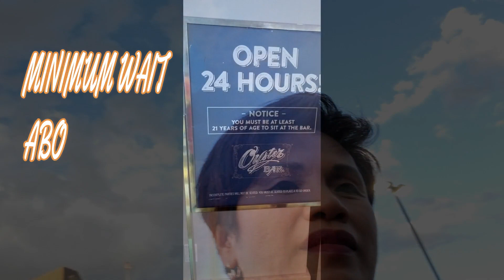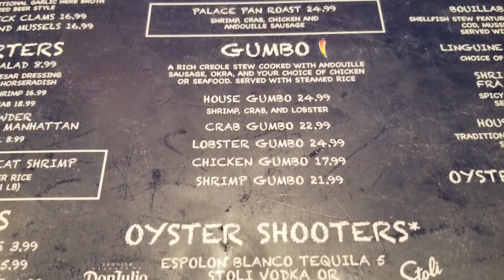LAS VEGAS FOODIES! OYSTER BAR INSIDE THE PALACE STATION VOTED #1 OYSTER BAR ! filipinablog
Palace Station Hotel & Casino  in Las Vegas voted by local & tourist the best  Oyster Bar.  So if you're craving for oyster or just have good lobster scampi and you don't mind waiting. Oyster Bar inside the Palace Station. You'll enjoy every bit of it and worth it to wait in line.  Thank you very much for viewing!
Hello, everyone!  My name is Elizabeth Amati.    I've lived in Las Vegas since 1985 and have worked in the casino industry since.  Not long ago my husband and I began exploring and documenting many of our travels and experiences.  I decided I would like to share our sightseeing experiences and culinary indulgences with others through youtube and other media. Providing you information places we've been and taking you to extra ordinary scenery, landmarks and the beauty of our nature. If you enjoy my videos, please don't forget